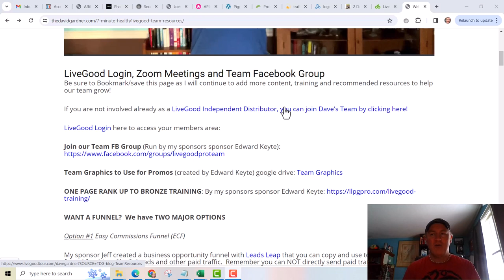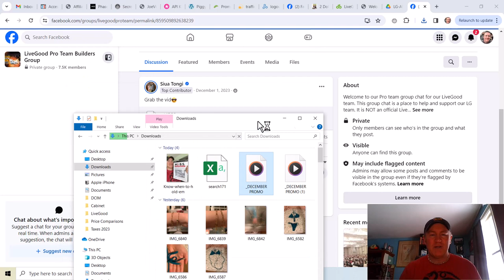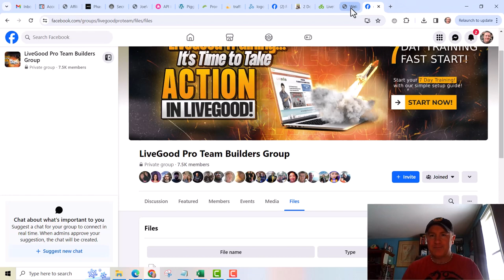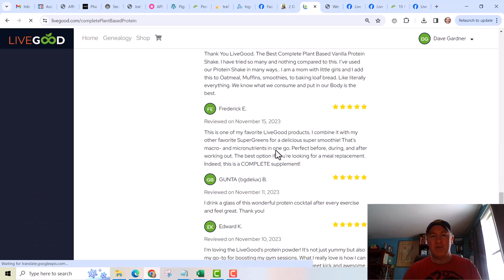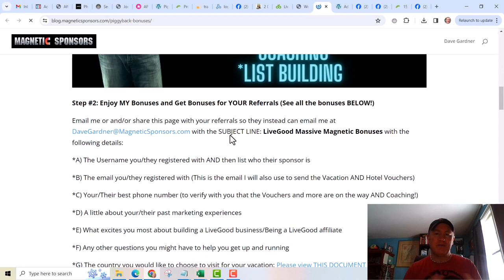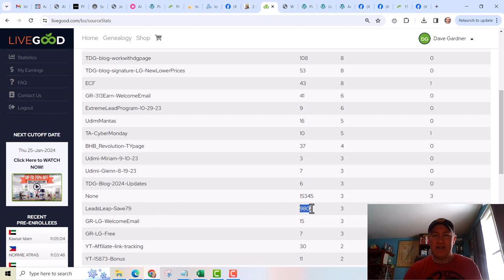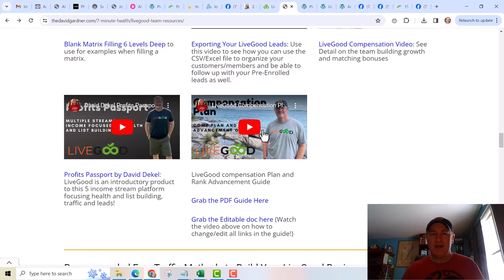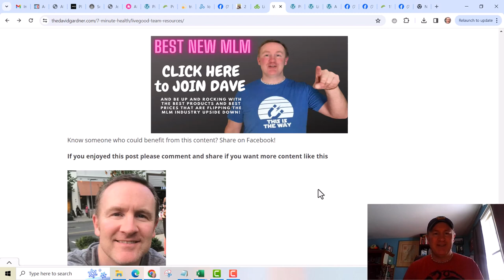LiveGood Team Resources and Bonuses for Joining Dave Gardner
or to get on my list to see my follow up messages use this instead first

When you join me in LiveGood I have created series of team resources and bonuses for you to benefit from.

Whether it is choosing to get a system to follow from either one of my sponsor or someone I sponsored, choosing images and content from an another upline sponsor or a combination of it all as you test to see what works best, I am here to help you grow with LiveGood.

In this video I give a tour and in depth explanation of my team resources which include but are not limited to funnels, email swipes, traffic generation techniques, templates, guides and more.

joinlivegood
livegoodsponsor
livegoodbonuses
livegoodteamresources
livegoodresources
livegoodimages
livegoodmarketingmaterials
livegoodcontent
livegoodupline
livegoodleader
howtopromotelivegood
rankingupinlivegood
livegoodceo
livegoodmembership
livegoodproducts
bestmlm2024
globalmlm
workfromhome
savingmoney
howtosponsorpeople
howtorecruitpeople
leadgeneration
emailswipefile

DaveGardnerMarketingGod